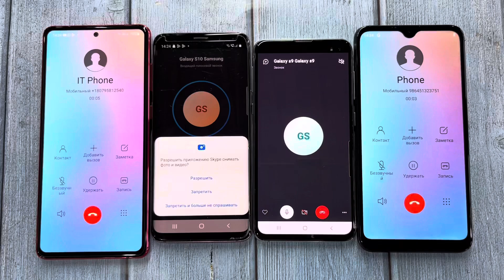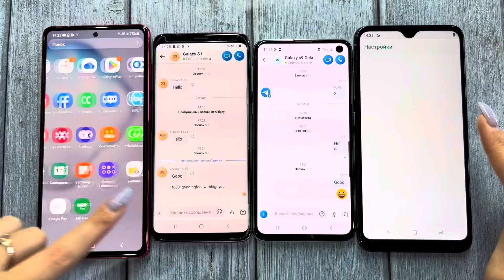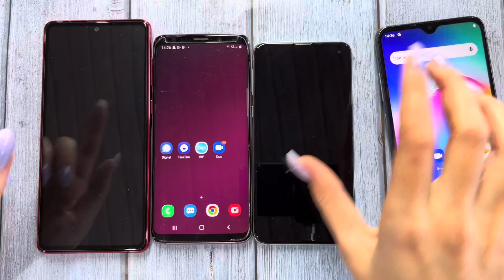Twinme & Incoming Fake Call Green Samsung Galaxy Not/S9/s8/s7